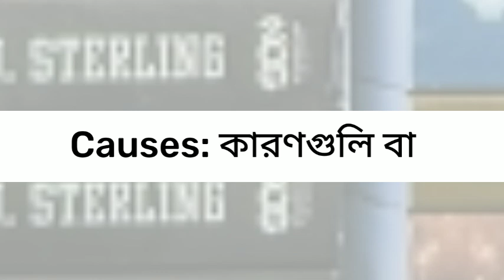Causes Meaning In Bengali | Causes Meaning In Bangla | Causes Ortho Ki | Causes শব্দের বাংলা অর্